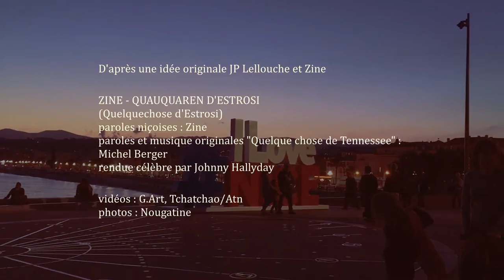ZINE - Quauquaren d'Estrosi (Michel Berger OCCITAN COVER)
Une chanson niçoise en hommage au Maire de Nice
Maire qui assurément est "amoureux" de sa ville.
Nul ne peut nier les réalisations concrètes et les améliorations apportées à Nissa la Bella.
C'est probablement pour cela que vous avez été nombreux, depuis plusieurs années, lors de mes interventions publiques, à me demander de lui rendre cet hommage : vous voilà
servis ! Un hommage en niçois pour ce fervent défenseur de la langue régionale.
J'ai bien sûr pensé à sa famille en écrivant cette chanson, et en particulier à sa petite fille
Bianca : elle qui, si souvent, "prête" son papa "pour qu'il aille à son travail"..."Voilà ce qu'il
fait, ton papa, quand il n'est pas à la maison !"
Un peu de douceur et de poésie, tout simplement...
ZINE - QUAUQUAREN D'ESTROSI
(Quelquechose d'Estrosi)
paroles niçoises : Zine
paroles et musique originales "Quelque chose de Tennessee" : Michel Berger
rendue célèbre par Johnny Hallyday
vidéos : G.Art, Tchatchao/Atn
photos : Nougatine
d'après une idée originale JP Lellouche et Zine

paroles niçoises :
Nissa la Bèla a quauquaren d'Estrosi
La volontat de si tenir ben fièra
Lo desideri grand d'esclandiar
Es un cònsol qu'es ben amorós...
Quauquaren d'Estrosi
Aquela fòrça devèrs l'infinit
Nissa la Bèla s'atròba pimpada
Nissa la Bèla ven magnificada
Nissa, segur, mercèja son Crestian :
Nissa la Bèla a pilhat d'Estrosi
Lo grand estadi per ben aculhir
Per lu nissarts "La Verda Colada"
E un bèu tram per anar dapertot...
Quauquaren d'Estrosi
Degun si sente abandonat
Dei Molins a Plaça Sant Francés
E de l'Ariana a la Gara dau Sud...
Lu Nissarts si meton a balar
Fèstas giganti, Nissa perlèja
E lu nissarts si senton toi units
Nissa la Bèla se'n torna ad enlusir.
(e eu tanben a pilhat de Nissa ...
lo lume bèu e la jòia de viure...)
(e lo m'a dich !)
Quauquaren d'Estrosi
De Las Planas a la Passejada
De Nòstra Dama a toti li còlas...
Quauquaren d'Estrosi
"Extra Estro" : Nissa ti rengràcia !

paroles françaises :
Nice la Belle a quelquechose d'Estrosi
La volonté de se tenir bien fière
Le grand désir de briller avec éclat
C'est un maire qui est vraiment amoureux...
Quelquechose d'Estrosi
Cette force en direction de l'infini
Nice la Belle se retrouve toute pimpante
Nice la Belle devient magnifiée
Nice, c'est sûr, remercie son Christian :
Nice la Belle a pris d'Estrosi
Le grand stade pour bien accueillir
Pour les Niçois "La Coulée Verte"
Et un joli tram pour aller partout...
Quelquechose d'Estrosi
Personne ne se sent abandonné
Des Moulins à la Place Saint François
Et de l'Ariane à la Gare du Sud...
Les Niçois se mettent à danser
Fêtes gigantesques, Nice brille comme une perle
Et les Niçois se sentent tous unis
Nice la Belle recommence à enchanter
(et lui aussi il a pris de Nice...
la belle source lumineuse et la joie de vivre...)
(et il me l'a dit !)
Quelquechose d'Estrosi
De Las Planas à la Promenade
De Notre Dame à toutes les collines...
Quelquechose d'Estrosi
"Extra Estro" : Nice te rend grâce ! (te remercie

► ► ►Zine sur Amazon Music :